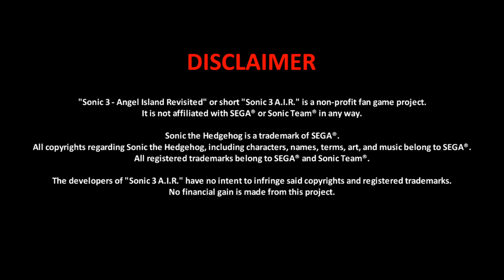Sonic: Sonic 3 Always Jumping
~Will you open me ~ !

Hi lol

(Important note as of august 2019)
Read the about me

Title:

Always Jumping

The awesome creator:

Lave slime

Description:

Your character will keep on jumping at minimum height, and you can make them jump at maximum height by holding the jump button. Tails also has infinite flight because it's hard to get some places without him. I recommend playing with Sonic & Tails so that it's the perfect mix of difficulty.

Closing Notes:

Thx for watching,i hope you enjoy the video and the awesome work they
put into this mod,hack or fangame

~Queenie out uwu